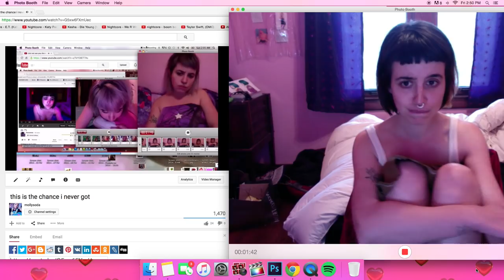to make a move